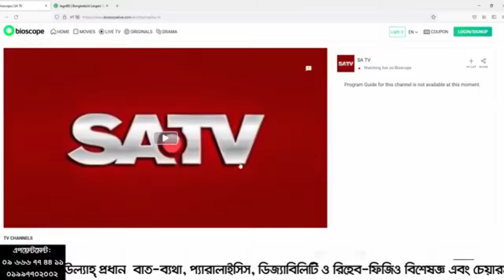পিএলআইডি ও সায়াটিকার আধুনিক চিকিৎসা | সিরিয়াল: 09666774411, 01997702001, 01997702002